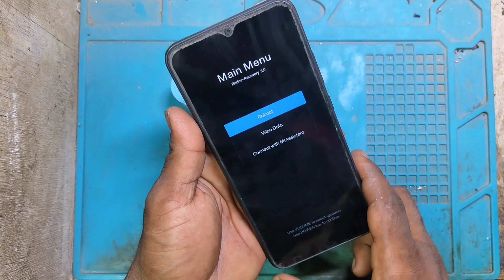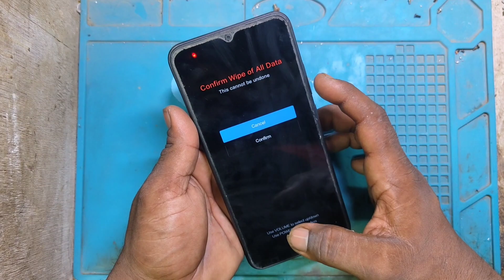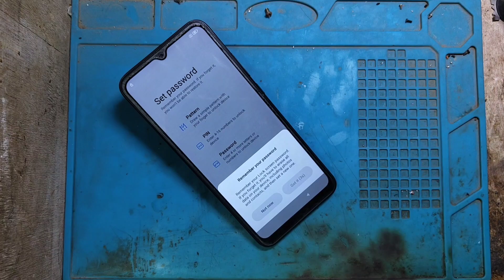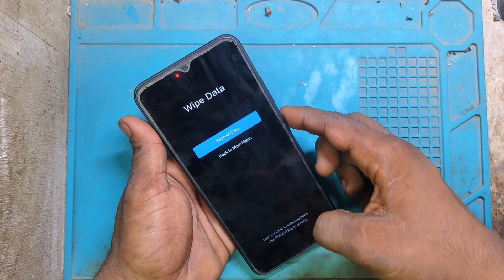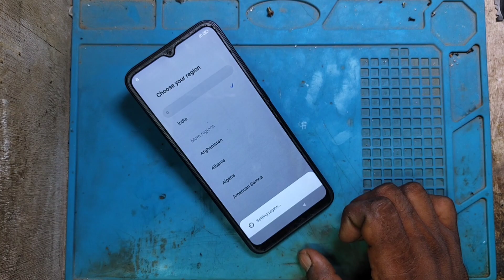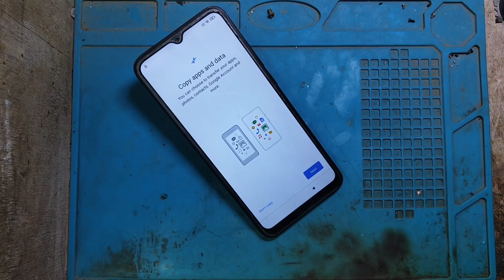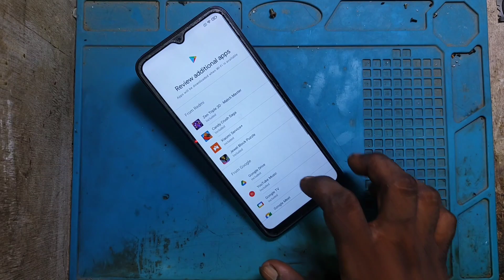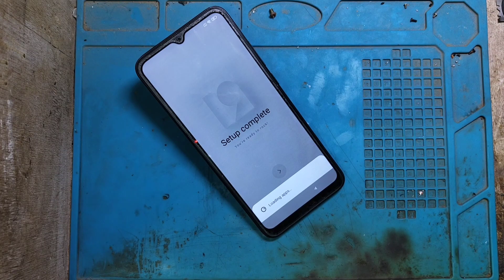redmi 9A pattern lock remove | redmi 9A mobile ka lock kaise tode | redmi 9A hard reset forget pass.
hello doston aaj ki is video mein ham aap logon Ko xiaomi redmi 9A mobile ka pin pattern passport lock remove karke dikhane Wale Hain without laptop without PC ki madad se

how to remove pattern passport Android phone
redmi 9 frp bypass new method
redmi 9 frp bypass new version
hard reset with Android phone